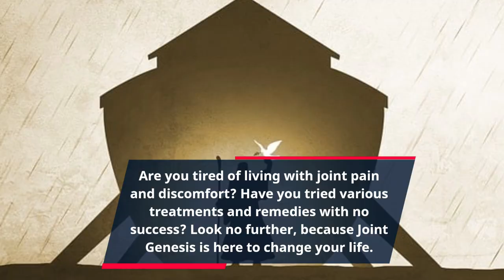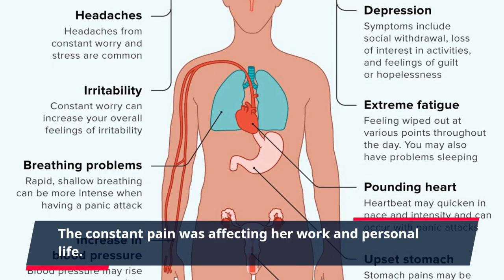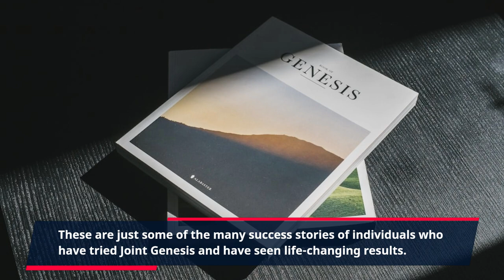"Transform Your Life with Joint Genesis: Real Success Stories Revealed!"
Are you tired of living with joint pain and discomfort? Have you tried various treatments and remedies with no success? Look no further, because Joint Genesis is here to change your life.

Joint Genesis is a revolutionary program designed to help individuals suffering from joint pain and mobility issues. With its unique approach, it has helped thousands of people regain their mobility and lead a pain-free life. But don't just take our word for it, let's look at some inspiring success stories from real people who have used Joint Genesis and have seen incredible results.

Success Story #1: Sarah, a 45-year-old mother and businesswoman, had been struggling with knee pain for years. She had tried medications, physical therapy, and even considered surgery, but nothing seemed to provide long-term relief. That's when she found Joint Genesis and decided to give it a try. Within just a few weeks, Sarah noticed a significant improvement in her mobility and pain level. She continued the program, and after a few months, she was able to walk without any discomfort and even started going on hikes with her family.

Success Story #2: Jack, a 60-year-old retiree, had been dealing with arthritis for years. He had resigned to living a sedentary lifestyle, as any movement would cause excruciating pain. Jack's daughter came across Joint Genesis and convinced him to give it a try. To his surprise, after just a few weeks, he was able to move his joints with much more ease. He continued using Joint Genesis, and after a few months, he was able to start playing golf again, a hobby he had given up due to his joint pain.

Success Story #3: Karen, a 35-year-old nurse, had suffered from hip pain since her early 20s. The constant pain was affecting her work and personal life. She had lost hope of ever being pain-free until she came across Joint Genesis. She was initially skeptical but decided to try it out. To her amazement, after just a few weeks, she noticed a significant decrease in her pain level and an increase in her mobility. She continued using Joint Genesis, and within a few months, she was able to run, something she never thought was possible.

These are just some of the many success stories of individuals who have tried Joint Genesis and have seen life-changing results. The program is based on scientific research and focuses on strengthening the muscles around the joints, leading to improved mobility and decreased pain.

Don't let joint pain hold you back from living your best life. Say goodbye to discomfort and hello to freedom with Joint Genesis.